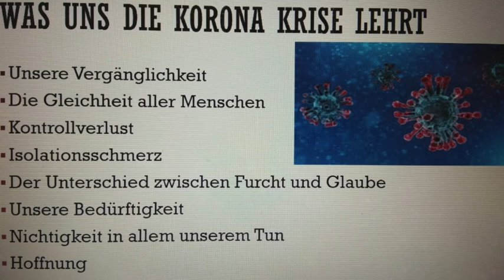8 Lektionen, die wir durch die Corona Krise lernen. Mit Pastor Andre